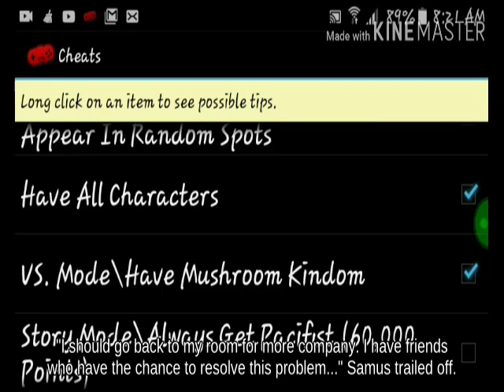🛥Ledge Sheik using Assist Trophy fighting on Temple! - N64